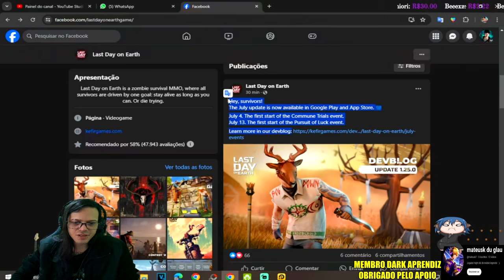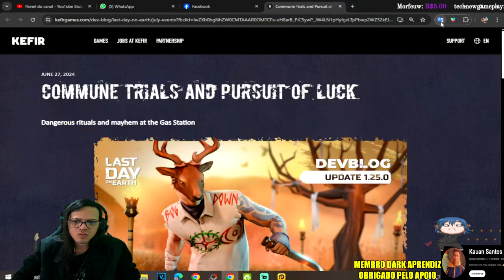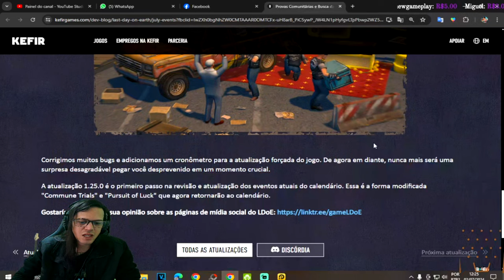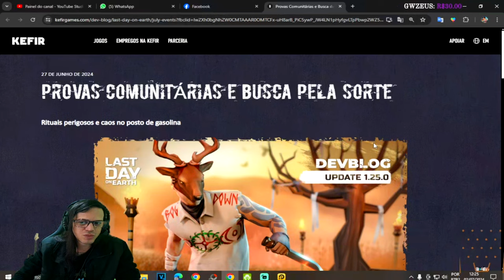●SAIU ATUALIZAÇÃO!! NOVIDADES E EVENTOS - PROVAÇÕES DA COMUNIDADE 👁 JULHO EVENTOS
▬▬▬▬▬▬▬▬▬▬▬ஜ۩۞۩ஜ▬▬▬▬▬▬▬▬▬▬▬▬▬

Deixe o Like - 00:00
SE INSCREVA E DEIXE O LIKE  - 12:00